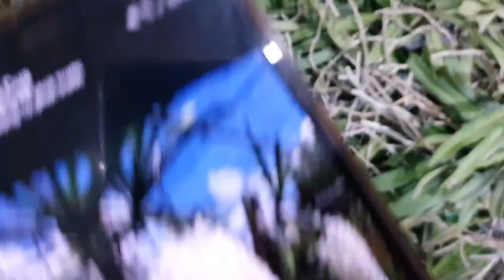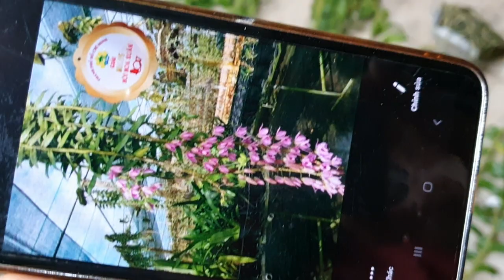TỐI 29/11/2019. ĐÀO THẤT THỐN, CHỒN TRẮNG,NHIỀU LOẠI LAN NỤ HOA TẾT CẬP BẾN LH 0849490188/0396164604